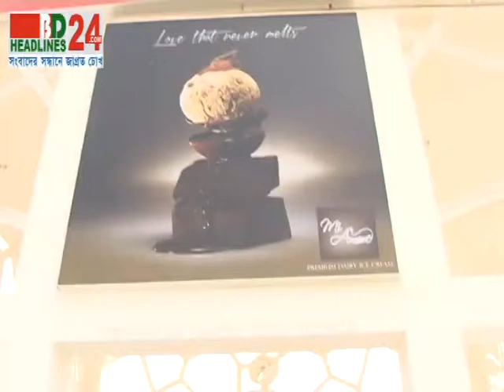DITF PKG 12 01 14